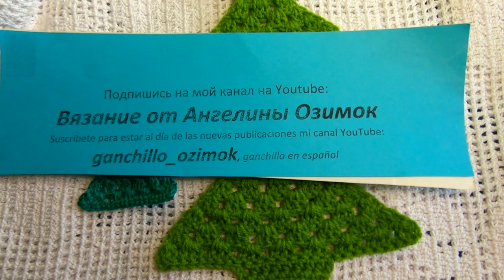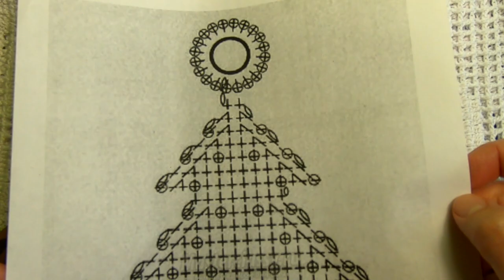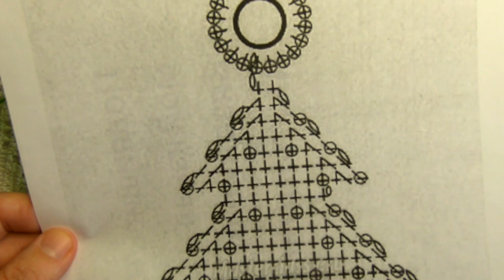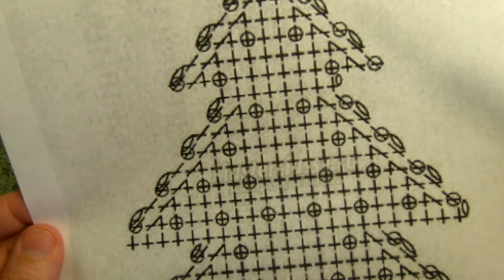Самая простая ЕЛОЧКА по схеме , Вязание КРЮЧКОМ ( узор № 319)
Елочка по схеме , вязание крючком , обучающее видео по вязанию, мастер класс по вязанию самой простой елочки крючком из любых ниточек , Дорогие подписчицы и любители вязания, спасибо за просмотр, доверие, заботу и участие.